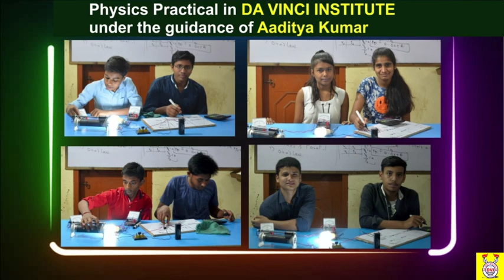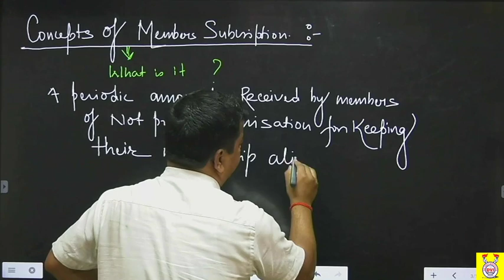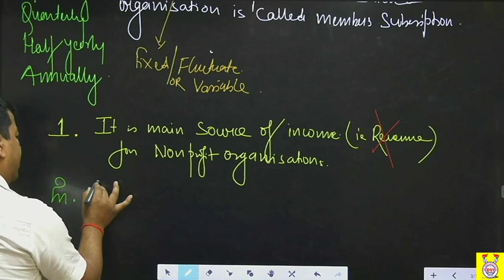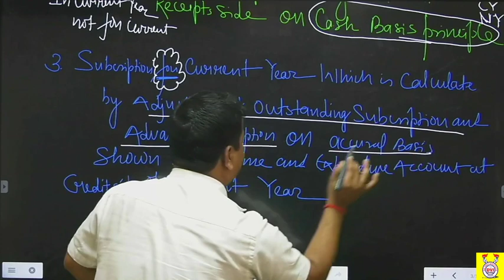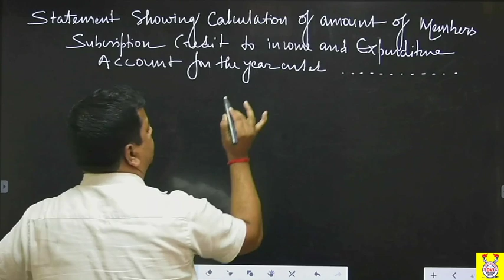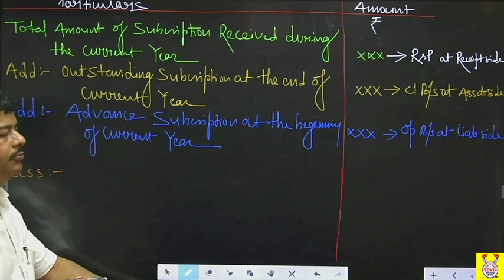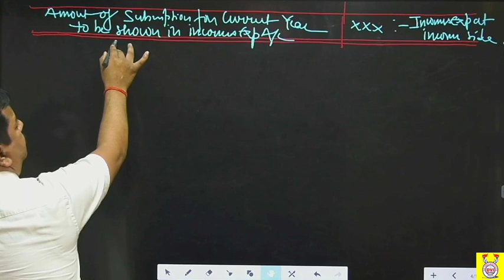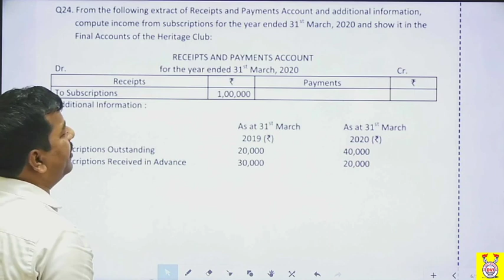NPOs||Concepts of Members Subscription||Accountancy XII||Lecture - 12 ||By Rakesh Singh